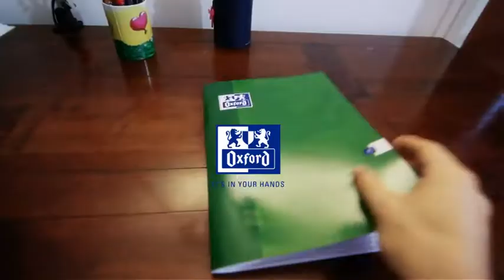Episode #5 : If you want to see... old buildings becoming graffiti parks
Aerosol Arena, one of the 20 nominees of the Oxford Big Project. A project held by Steven from Germany. Vote for his project